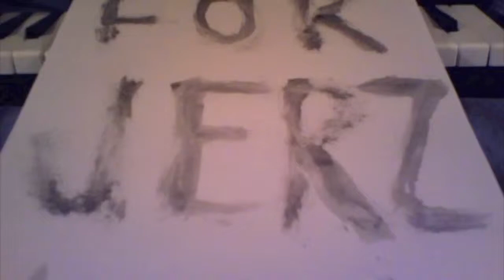For Jerz - FitKarl Land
Performed/Produced/Recorded (etc): Dan Kreiger